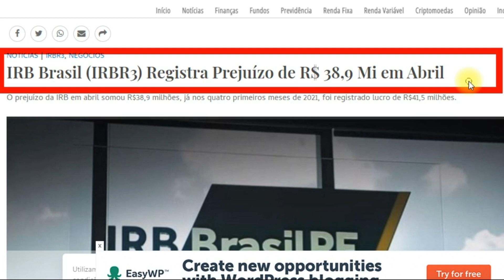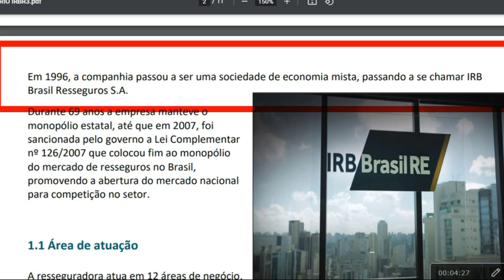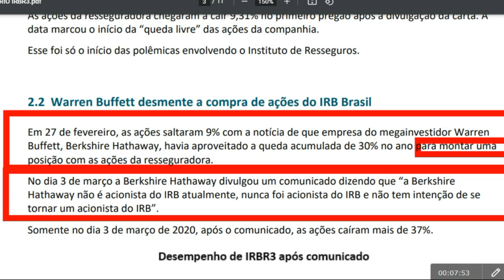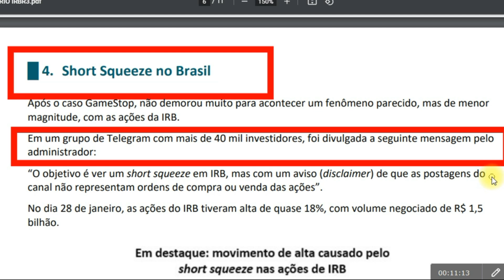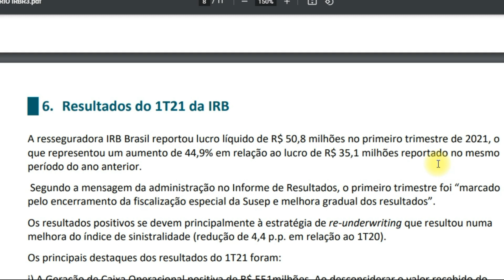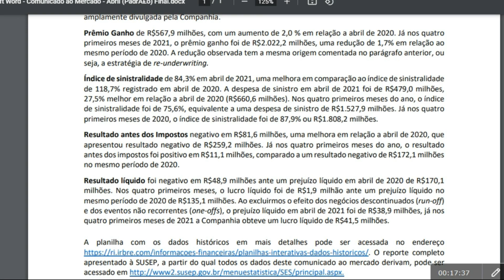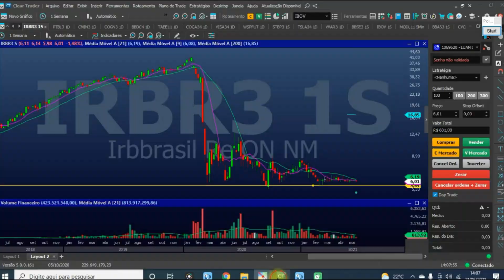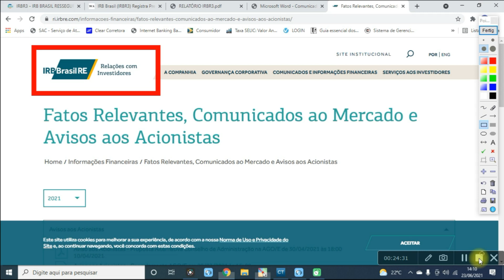IRBR BRASIL APRESENTA NOVO PREJUÍZO. SERÁ QUE A EMPRESA VAI FALIR? [IRBR3]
Em “IRB BRASIL APRESENTA NOVO PREJUÍZO. SERÁ QUE A EMPRESA VAI FALIR?”, apresentamos o último comunicado da IRBR3 ao mercado, informando um prejuízo de quase quarenta milhões só no mês de abril de 2021. Explicamos brevemente a Companhia e traçamos um breve histórico de toda a polêmica que a levou a uma queda expressiva de suas cotações. Além disso, analisamos se a empresa irá se recuperar ou é o início do fim para a IRB Brasil.
Esperamos que apreciem o vídeo. Nos sigam no Instagram.